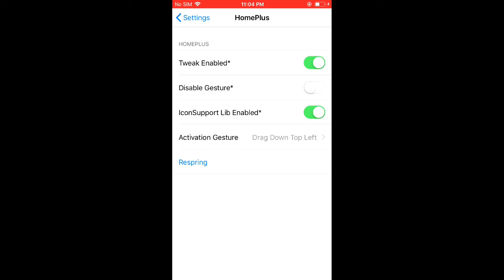Top Tweaks iOS 13.4 Jailbreak for A13 & A12! New 2020 Free